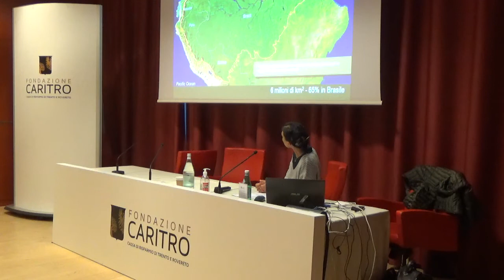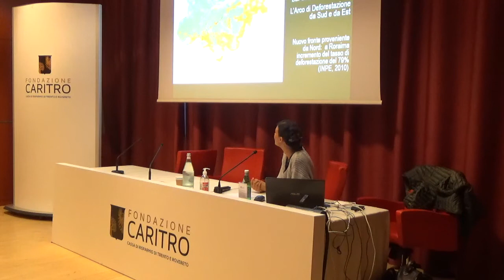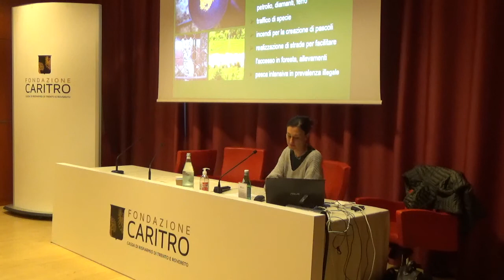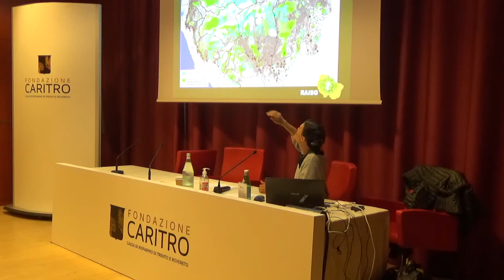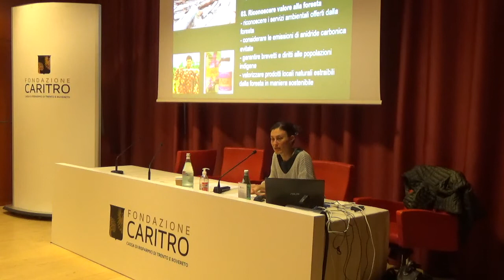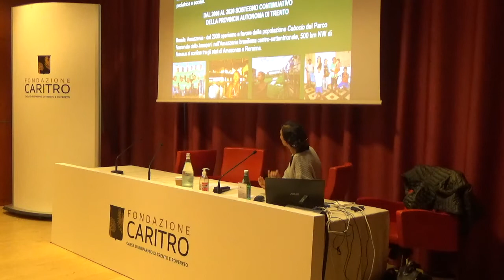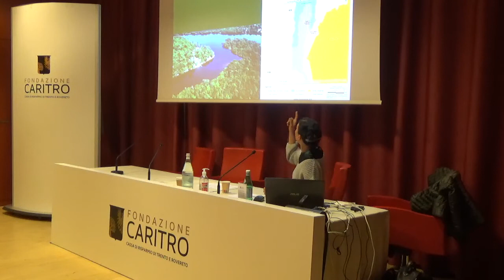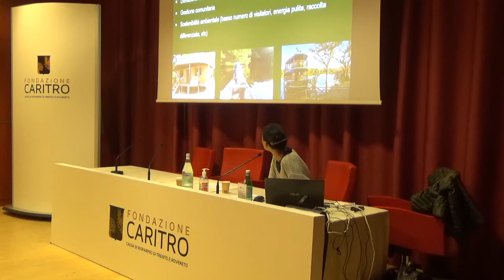1° "AMAZZONIA" - Dott.ssa Chiara Tosi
Associazione Culturale "Antonio Rosmini" - Trento - Giovedì 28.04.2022

ciclo “Amazzonia”

Amazzonia da salvare

Relatrice: Dott.ssa Chiara Tosi
Naturalista e attivista ambientale, Presidente di Trentino Insieme